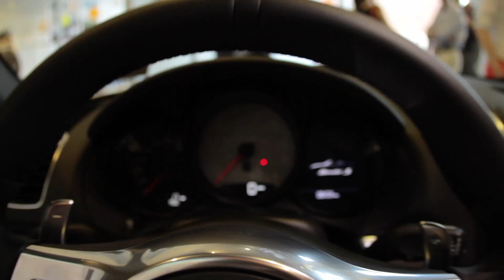Auto Palace Porsche Boxster Launch 2012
Auto Palace invited guests to an intimate launch of the Porsche's latest Boxster this summer featuring signature cocktails, cuisine, and live music.